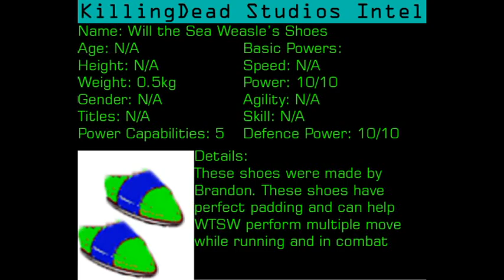WTSW Art 5